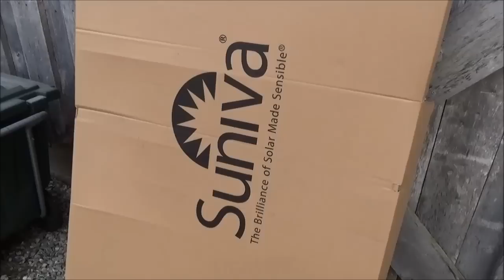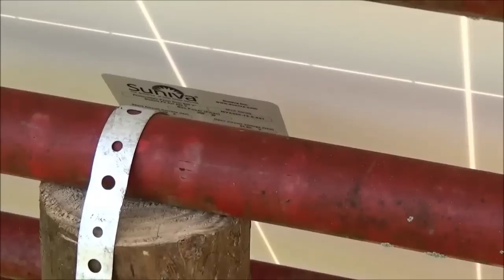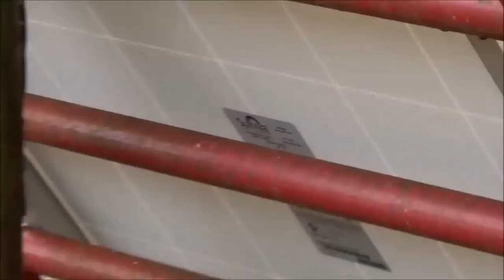DIY - Solar Panels Meet Cattle Panels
A simple project on how to make a cheap ground mount for solar panels.  I needed a temporary setup to test some new inverters and so this is what I came up with.  I can adjust the pitch with this meth